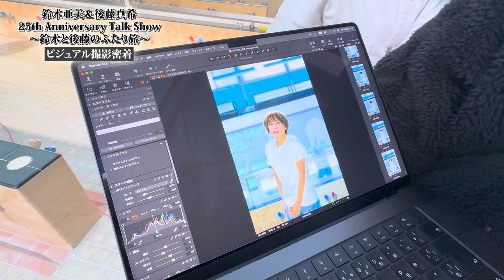【Vlog】鈴木と後藤のふたり旅♨️撮影の裏側を特別に大公開🧖✨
３児の母あみーゴTVの鈴木亜美です！
今回は、「鈴木亜美＆後藤真希 25th Anniversary Talk Show 〜鈴木と後藤のふたり旅」 のビジュアル撮影の裏側を大公開！
銭湯での撮影楽しかったな〜😆中華もすごく美味しかったです❣️
完成したビジュアルもぜひチェックしてね！

▼鈴木と後藤のふたり旅 詳細はこちらから！

是非、感想をコメントで教えてください💕